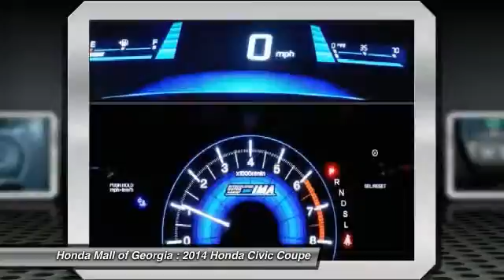2014 Honda Civic Coupe Buford GA 410002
2014 Honda Civic Coupe LX

This 2014 Honda Civic 2dr 2dr CVT LX Coupe . It is equipped with a Continuously Variable transmission. The vehicle is ALABASTER SILVR with a BLK CLOTH interior. It is offered with a full factory warranty. -